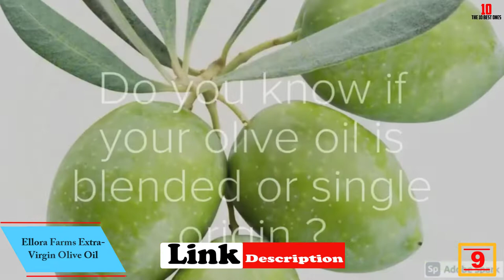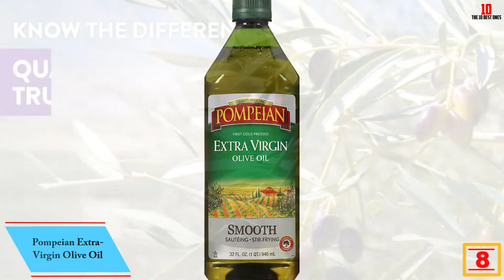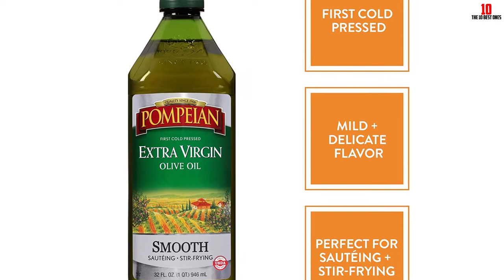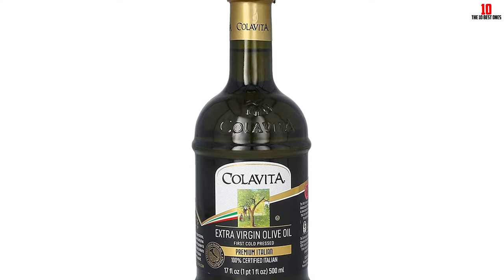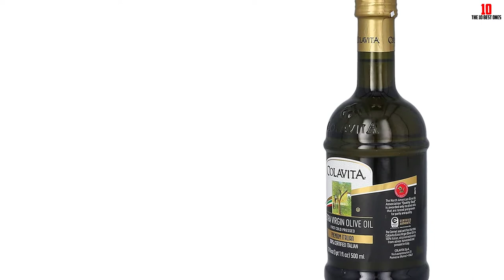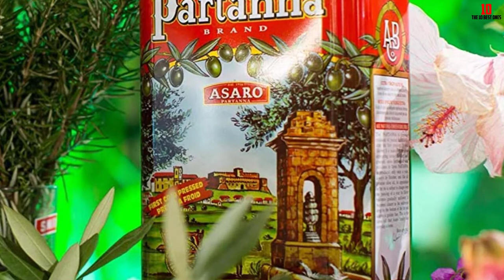✅ Top 10 Best Olive Oils Review of 2024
✅ Today's deals

✅10. California Olive Ranch Extra-Virgin Olive Oil
✅9. Ellora Farms Extra-Virgin Olive Oil
✅8. Pompeian Extra-Virgin Olive Oil
✅7. Mantova Organic Flavored Extra-Virgin Olive Oil
✅6. La Tourangelle Extra-Virgin Olive Oil
✅5. Colavita Extra-Virgin Olive Oil
✅4. Filippo Berio Extra-Virgin Olive Oil
✅3. Partanna Extra-Virgin Olive Oil
✅2. Napa Valley Naturals Extra-Virgin Olive Oil
✅1. O-Live & Co. Everyday Extra Virgin Olive Oil

The10BestOnes is a participant in the Amazon Services LLC Associates Program, an affiliate advertising program designed to provide a means for sites to earn advertising fees by advertising and linking to Amazon.com. As an Amazon Associate, I earn from qualifying purchases.